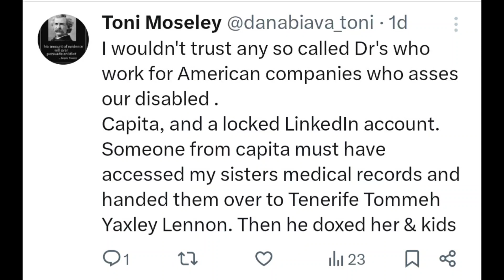paranoiac weirdo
paranoia weirdo